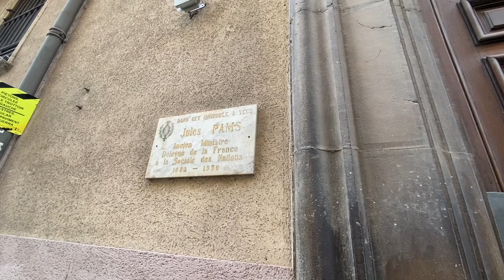Hôtel Pams - Perpignan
Hotel Pams - Perpignan

İlk olarak 1852'de inşa edilen ve daha sonra 1872'de son halini alan Hôtel Pams, aslında bir otel değil ve hiçbir zaman da bu amaçla kullanılmamış. Pariste.Net'teki "Hôtel de Ville" yazımda da belirttiğim gibi Fransızcada "hôtel" sözcüğü "konut" anlamına geliyor ve terim özel ya da kamusal mülkler için kullanılabiliyor. Dolayısıyla Hôtel Pams, bir zamanlar Jules Pams'a ait olan bir özel konut olarak inşa edilmiş. Günümüzdeyse Perpignan Belediyesi'nin mülkü.
Bu videoyu hazırlarken binanın özel günlerde gezildiğini okudum ama bizim Eylül 2020'de yaptığımız Perpignan gezimizde bina halka açıktı. Umarım siz de önce bu videoyu izleyip beğenir, sonra da yolunuz bir gün Perpignan'a düştüğünde Hôtel Pams'ı gezerken bu videoyu hatırlarsınız.

İyi seyirler

Ahmet ÖRE
Pariste.Net